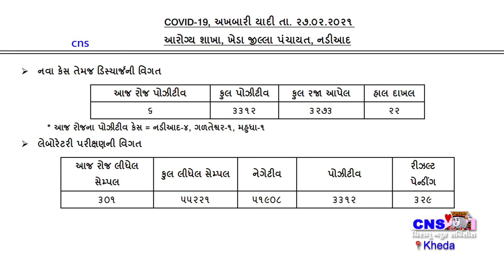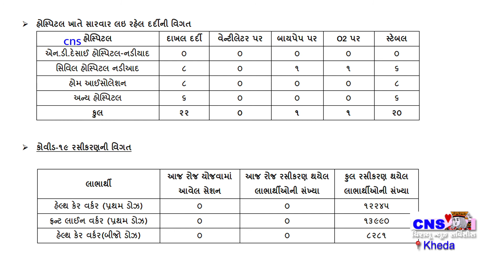Nadiad : જિલ્લામાં કોરોના ની સ્થિતિ તા.27-2-21 Saturday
Nadiad : 27-2-21 Saturday